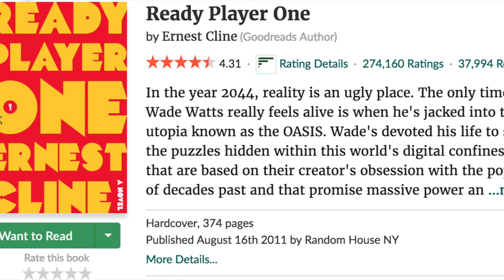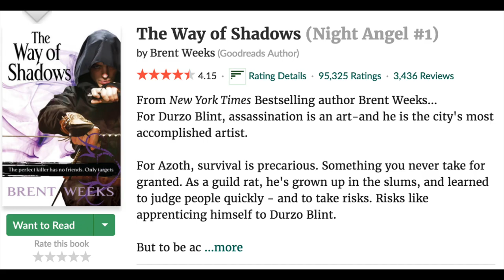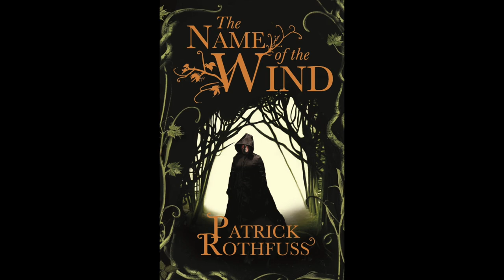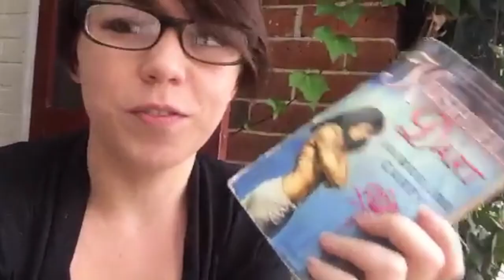Fantasy Book Recommendations!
Maude Garrett & the Bomb Squad talk about the Fantasy books you MUST read!